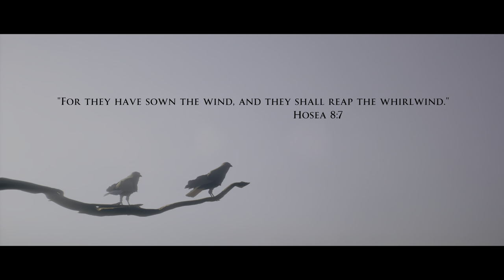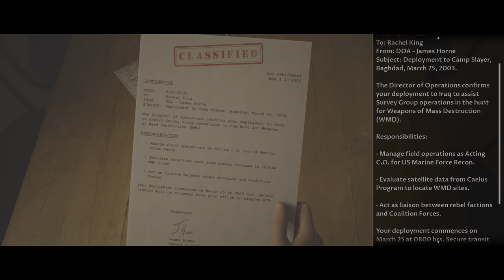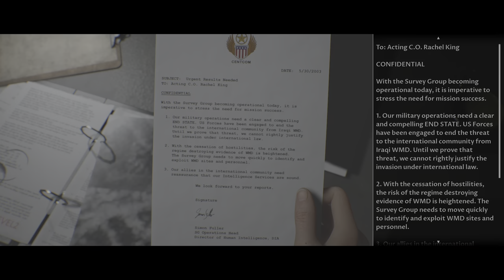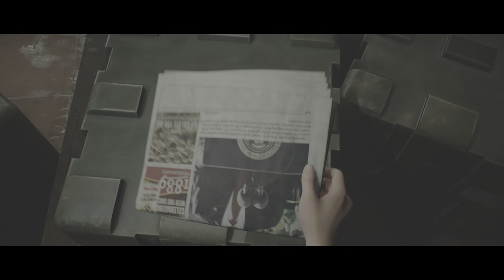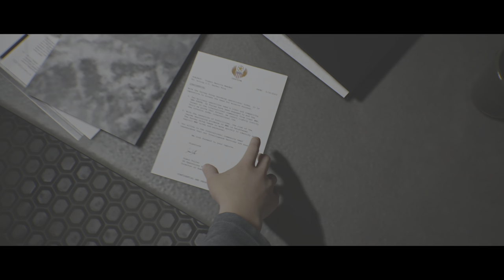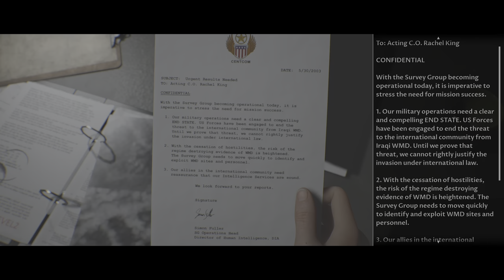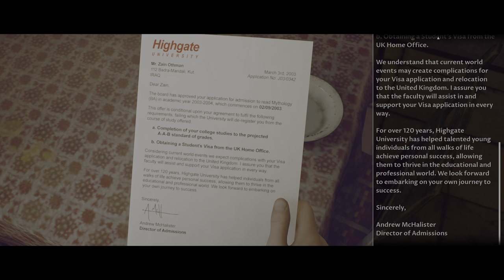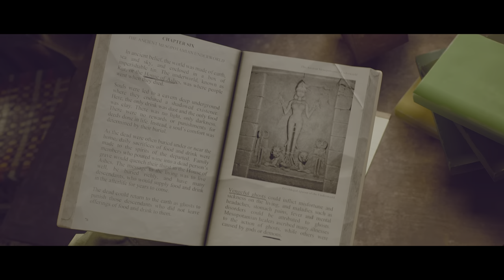House of Ashes - Curator's Cut - part 1